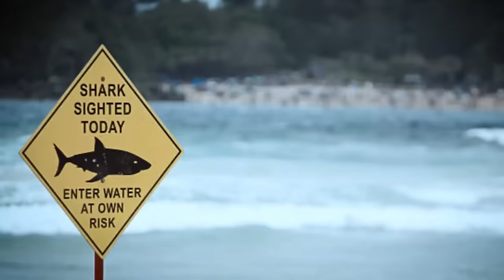The Recent Shark Attack In Streaky Bay That Saw A Man Eaten Whole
A Recent Fatal shark attack in Streaky Bay, South Australia saw the life of 55 year old Todd Gendle come to a tragic end in the jaws of a great white. Despite ongoing rescue attempts and regular updates, there has been nothing but small traces of Todd found thus far, indicating he was likely eaten whole by what witnesses claim to be an over 4.2 m long great white shark that was present at the scene, and caught on video by eye witness Jeff Schmucker.

This video intends to analyze and break down the occurence, as well as provide the most recent updates according to reputable online sources .
A special thanks to Sky News Australia, 7 News, Sunrise, and ABC News for the footage and coverage of this event found throughout this video.